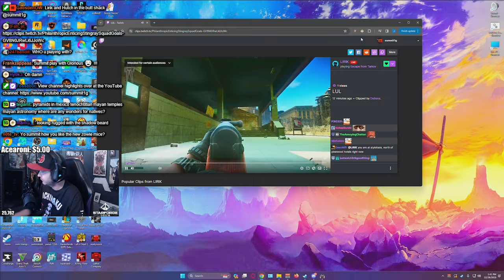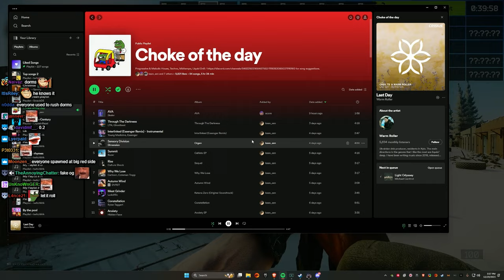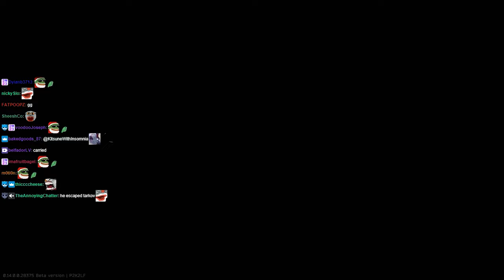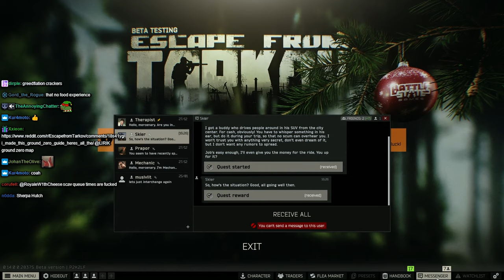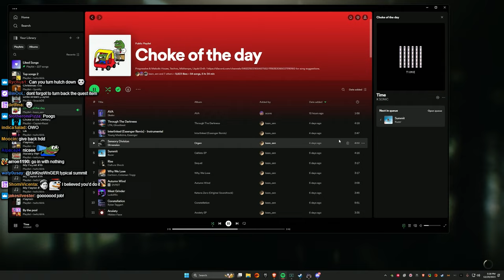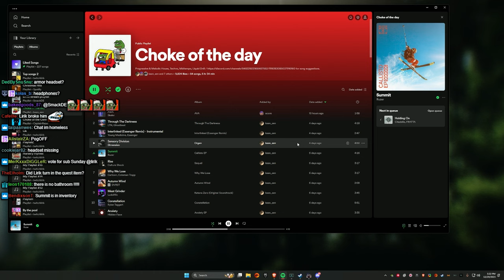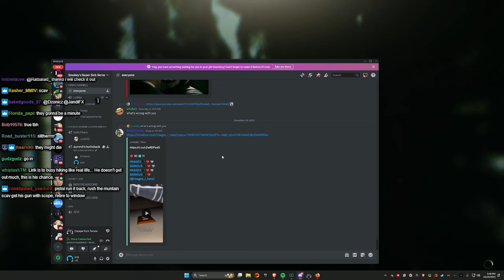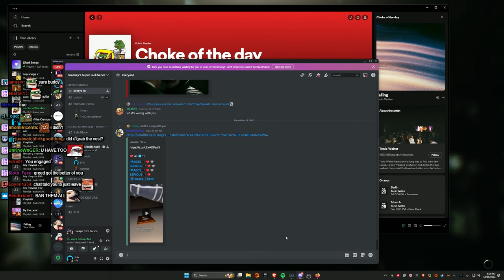Lirik, Summit1g, HutchMF play Escape from Tarkov